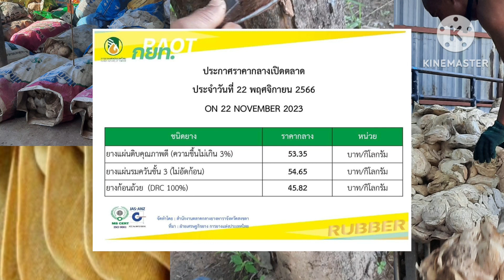🔴อัพเดตล่าสุด ราคายางพาราวันนี้ ปรับตัวลดลงอีก ล่าสุดวันนี้ 22/11/66